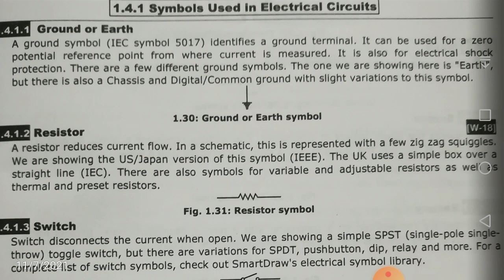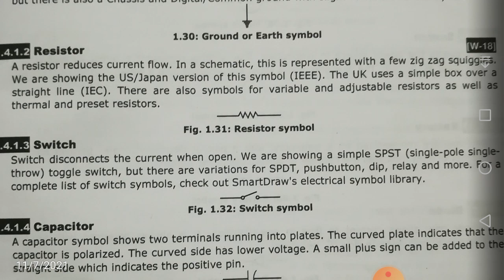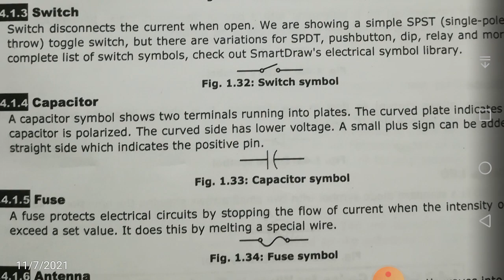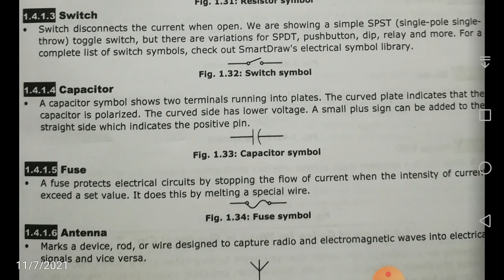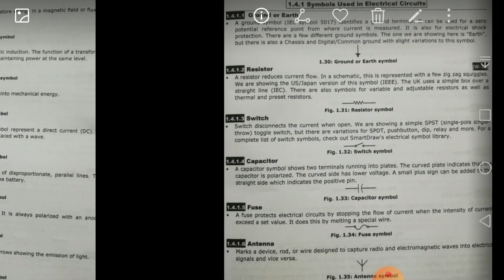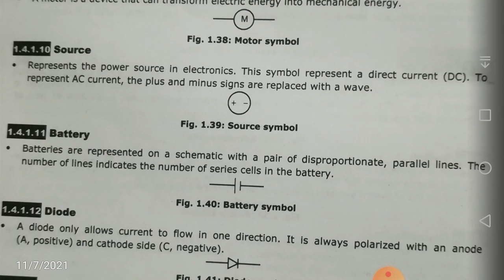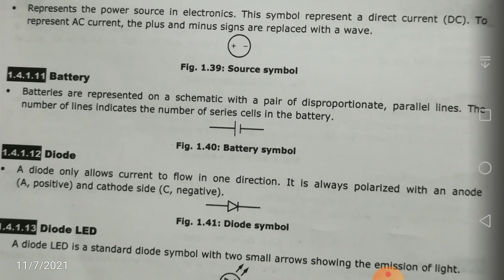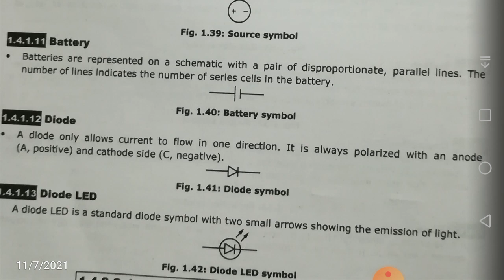APPSC /TSPSC AMVI electrical & electronic circuit symbols of Automobile(telugu&english)